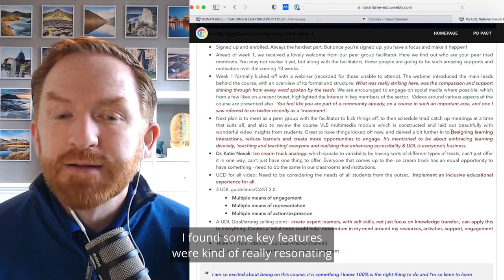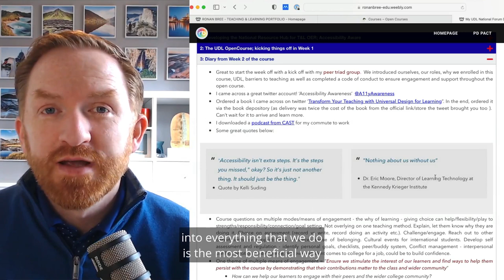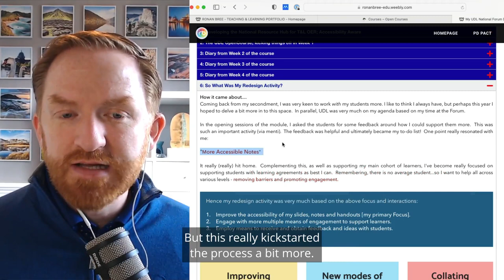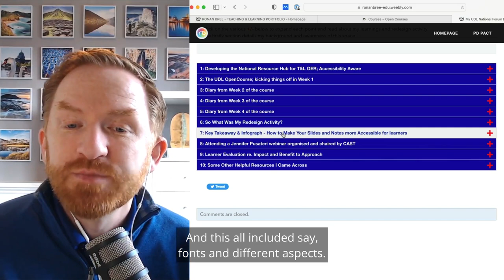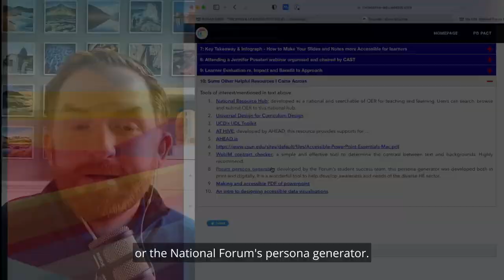UDL Badge | Focusing on the Student Experience | Ronan Bree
An overview of my UDL opencourse project which I completed recently. My goal was to enhance the student experience/accessibility of notes and resources. Link to diary/blog post mentioned in video